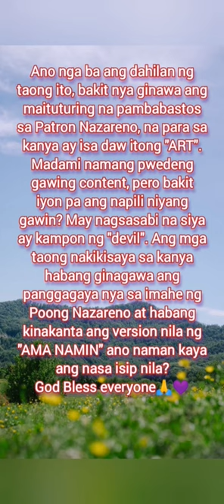POV | Review on Luka Vega Pura "blasphemy" Persona non Grata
Matthew 12:31

“Therefore I say to you, any sin and blasphemy shall be forgiven people, but blasphemy against the Spirit shall not be forgiven.
Never use the image of God for fun. Have respect to others belief and religion.